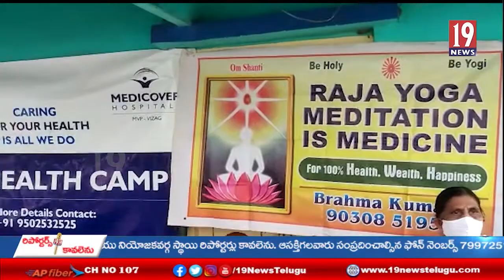బ్రాహ్మ కుమారీస్‌ ఫౌండేషన్ ఆధ్వర్యంలో మెడికవర్ హాస్పిటల్ వారిచే ఉచిత మెడికల్ క్యాంప్